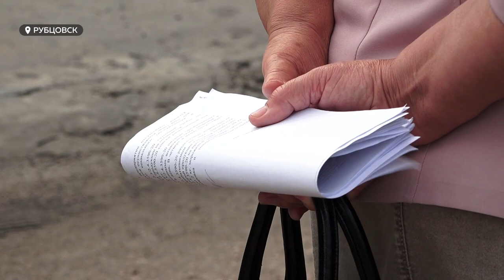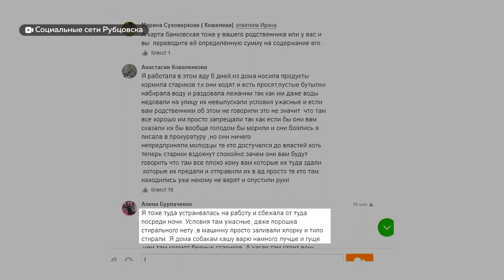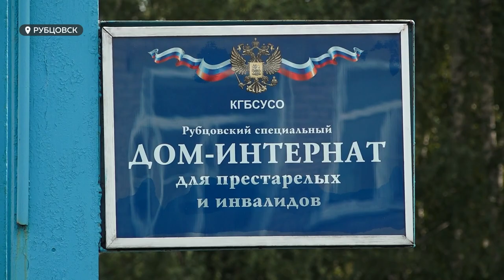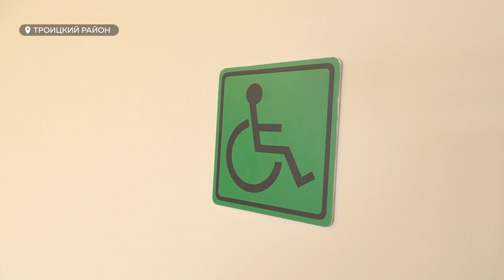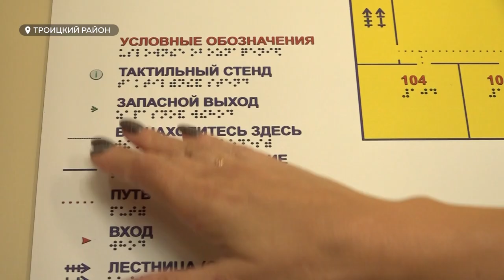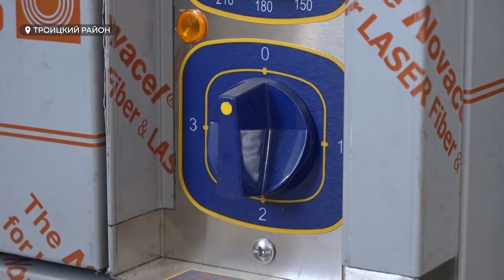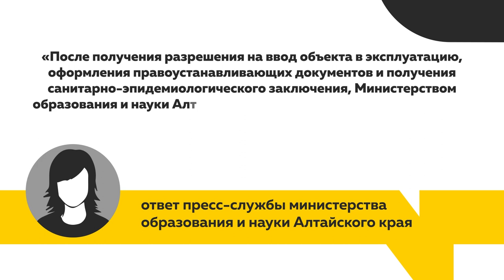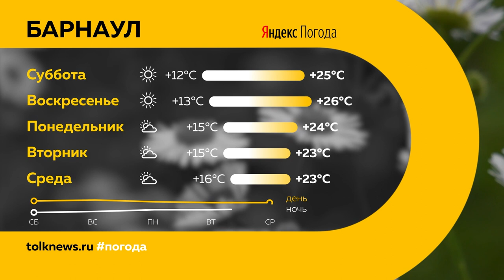«День с Толком». 05.08.2022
Смотрите в выпуске:
- Такому позавидуют даже в городе. В одном из сел Троицкого района достраивают современную школу. В каких условиях будут заниматься дети?
- В алтайском крае продолжают газификацию сёл. Куда теперь пришло голубое топливо?
- Дом только сдали, а проблемы уже появились. В новом жилом комплексе Барнаула жалуются на засыхающие зеленые зоны. Так почему газон не поливают?

00:00 Анонс
00:49 Приют для престарелых
06:06 Школа в селе Заводском Троицкого района
11:17 Газификация
14:05 Газон в ЖК Мичурин-парк
17:52 Чемпионат России по бегу
18:42 Прогноз погоды